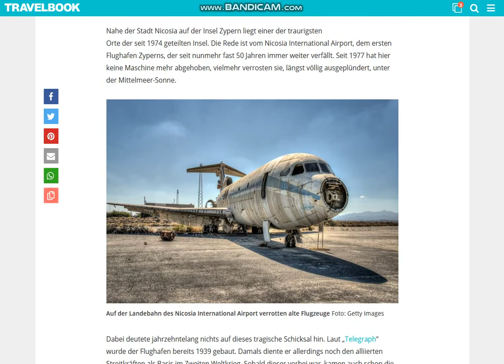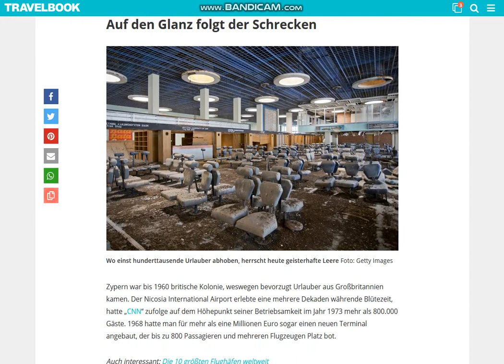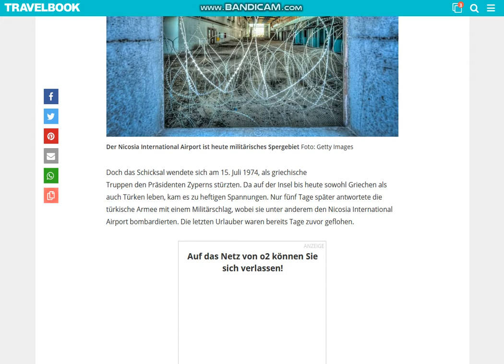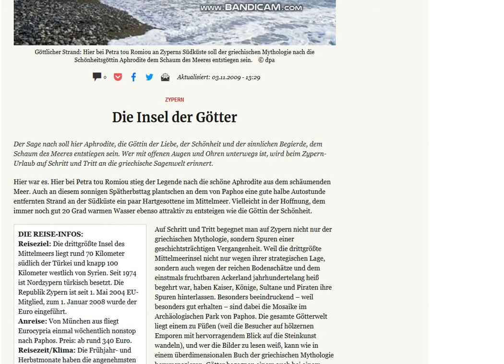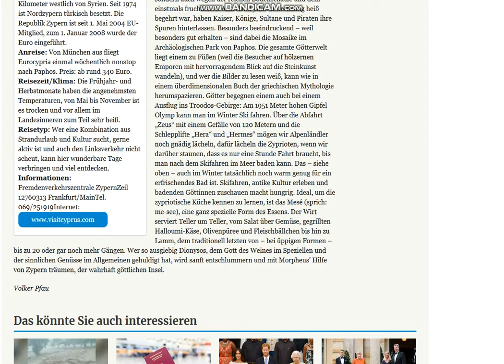2021 07 28 , news gr